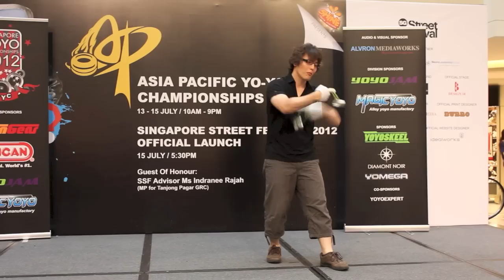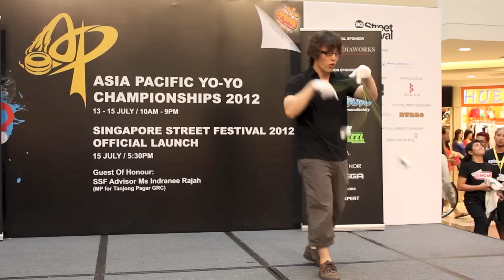AP12: 3A Division Finals 2nd - Takao Morioka (JP)